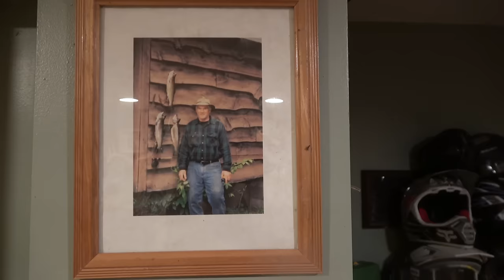ADK Tracker Joe DiNitto - How To Consistently Kill Mature Bucks by Tracking in Vast Wilderness Areas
A dairy farmer by trade with around 1,500 head of cattle, Joe DiNitto doesn't get a lot of time to hunt, so he chooses to save his hunting for when the snow flies when he can find a fresh track of a big buck and follow it to a conclusion. Living near the vast 5,000 square mile Adirondack Park, with low deer densities and tough terrain, he's been able to consistently kill 6 year old age class bucks in one of the toughest places to do so. He shares his philosophies and strategies here. Catch his seminar at Huntstock, or hang out with him at the ADK Tracker booth all 3 days - August 11-13th, 2023.